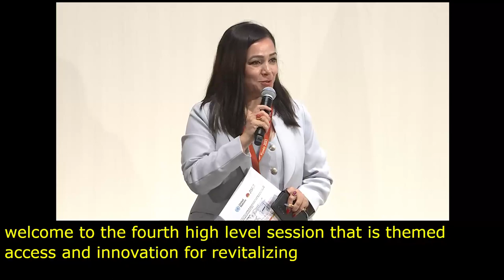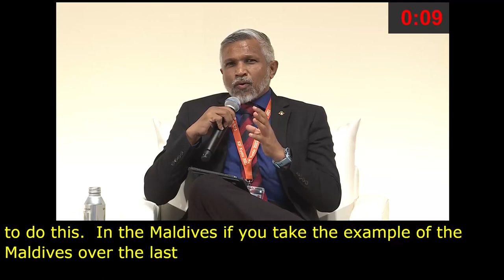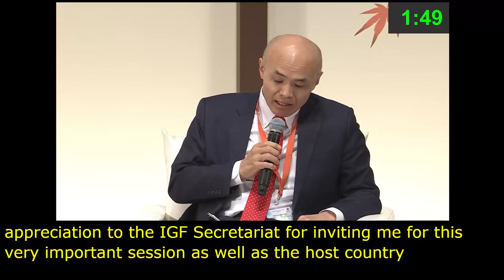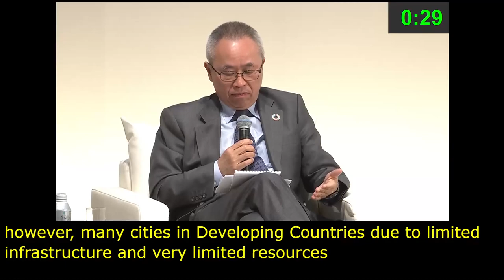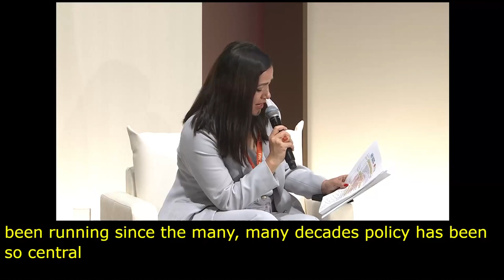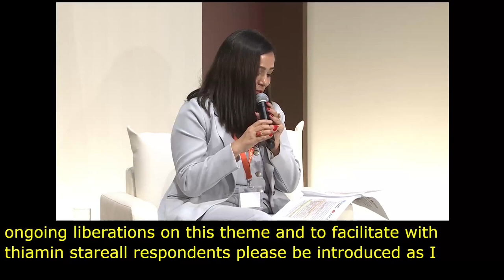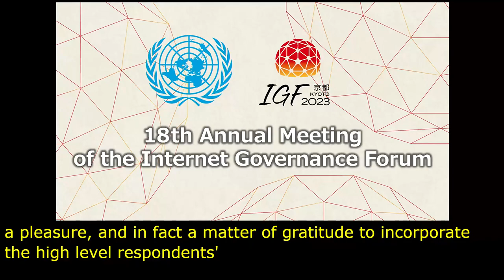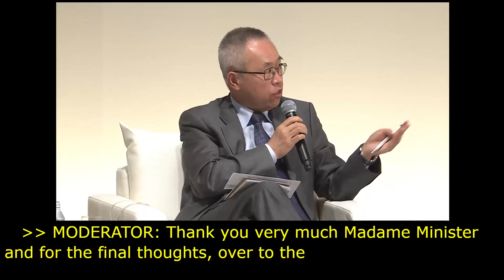IGF 2023 Day 0 Plenary Hall HIGH LEVEL LEADERS SESSION IV English